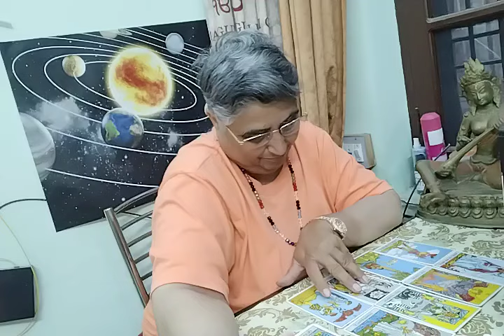KYA APKI SHADI (MARRIAGE) OR STHAN PARIVARTAN hone wala hai ?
KYA AAPKI SHADI (MARRIAGE) OR STHAN PARIVARTAN hone wala hai? Ye reading jitni aap ke sath resonate kre utni lijiyega baaki ko chor. What's app number 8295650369 only for message not for.